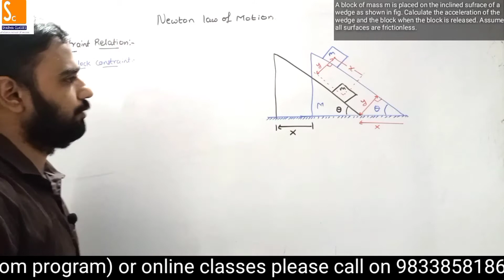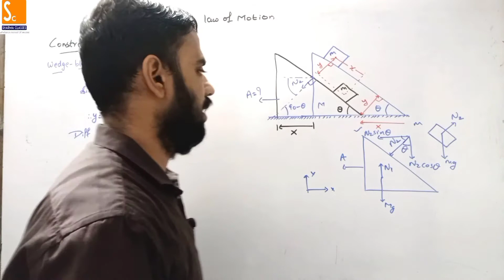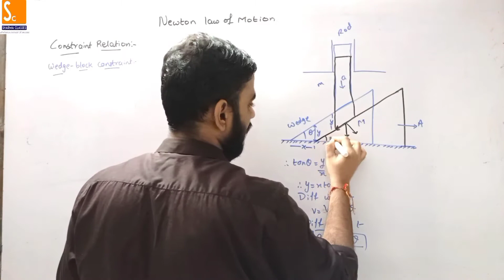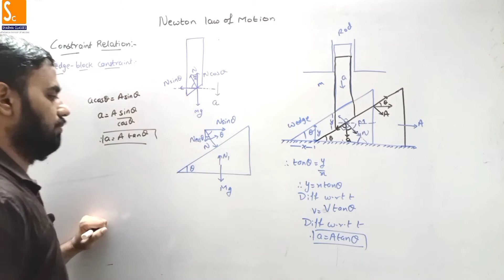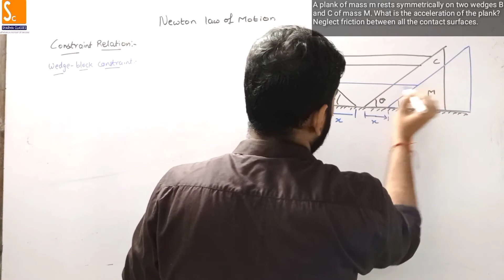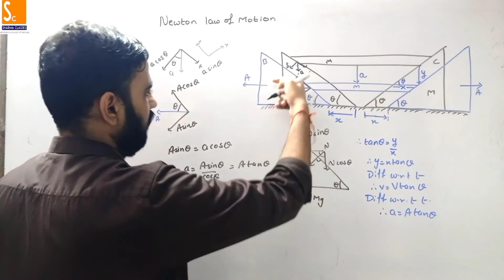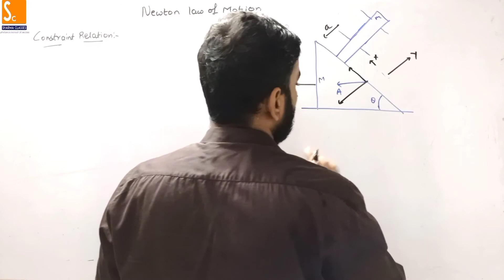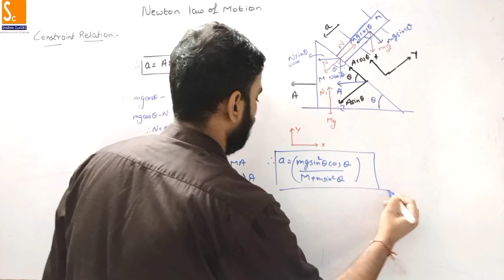Lec 10 Class 11|Physics|Laws of motion|constraint relation|wedge constraint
For previous video click on below link
Lec 7 Class 11|Physics|Laws of motion|Non inertial frame of reference|PSEUDO FORCE